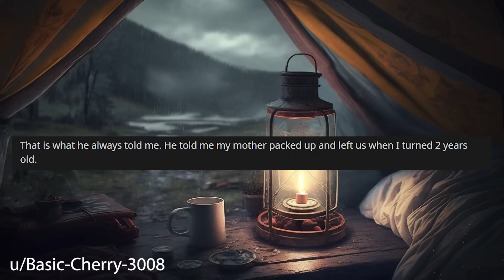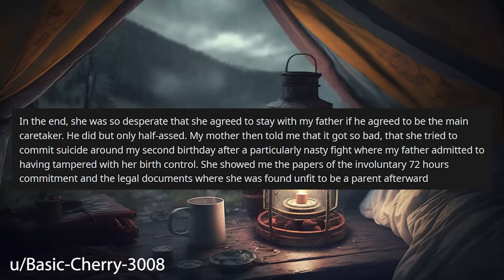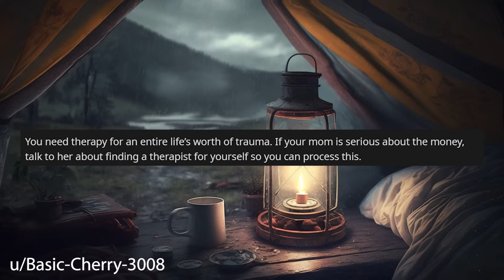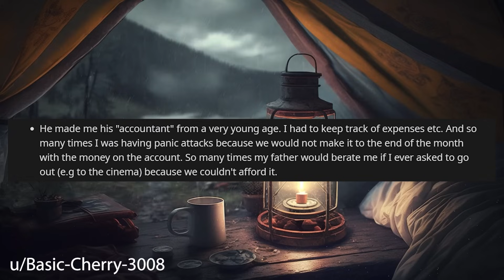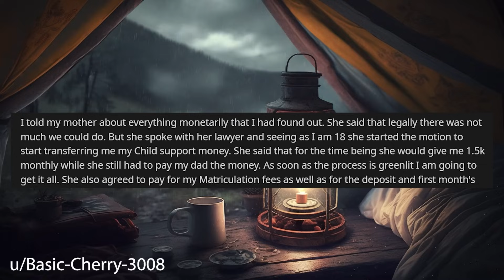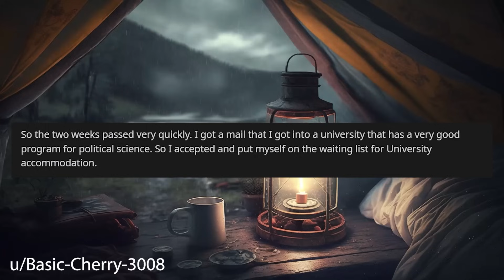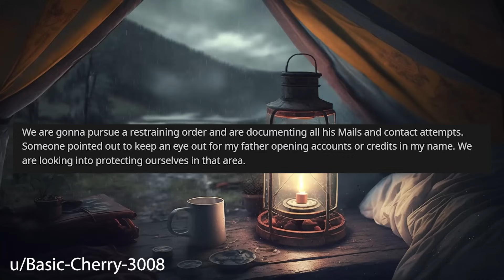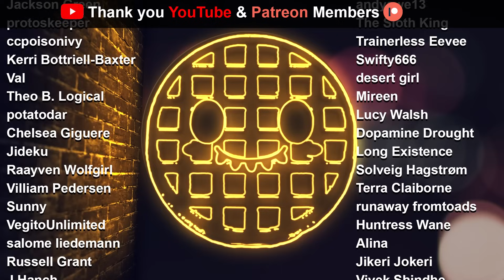I Discovered My Whole Life Is A Lie YEARS After My Mom Left Us r/Relationships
Relationship Reddit Stories, OP finds out that their whole life has been a lie years after their Mom has left them.

0:00 Intro
0:18  Story 1
6:05 Story 1 Comments
8:22 Story 1 Update 1
9:32 Story 1 Update 2
11:15 Story 1 Update 3
16:33 Story 1 Update 4
20:07 Story 1 Comments / OP's Replies
22:19 Story 1 Update 5
23:51 Story 1 Comments